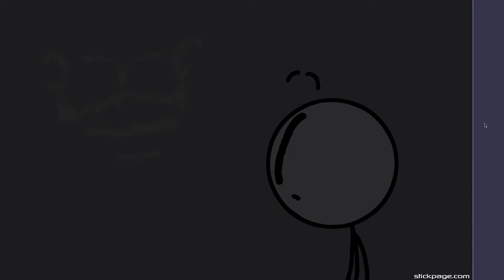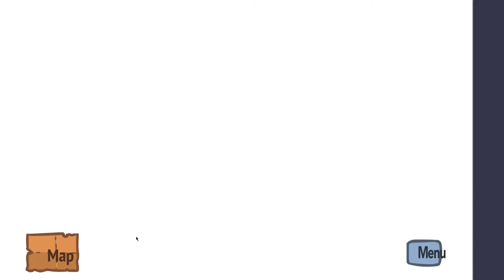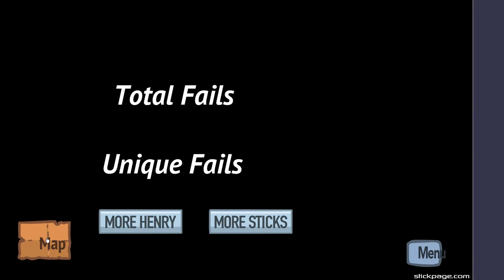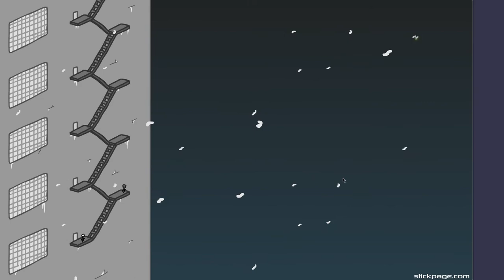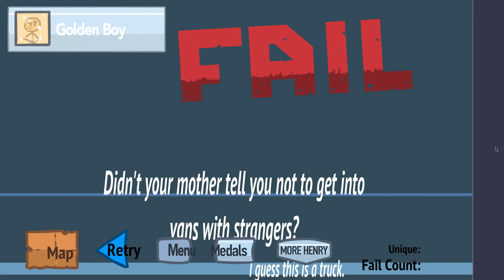Henry Stickmin | Fleeing The Complex | Full Walkthough